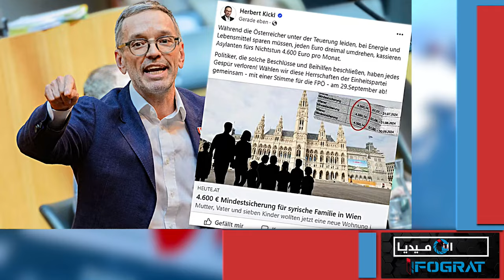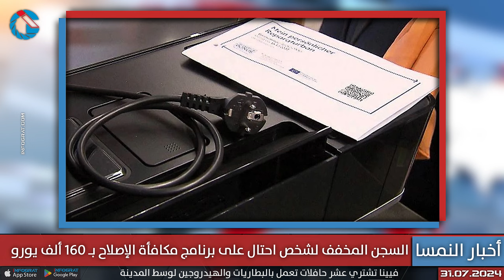حزب يهاجم عائلة سورية تتلقى مساعدات بفيينا والسجن المخفف لشخص سرق 160 ألف يورو وضبط طيار هرب عراقيين